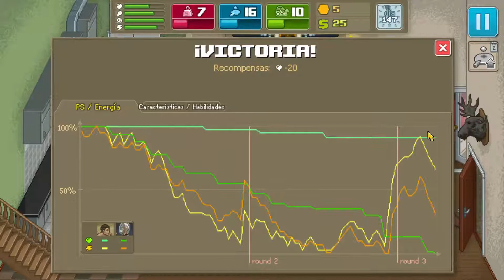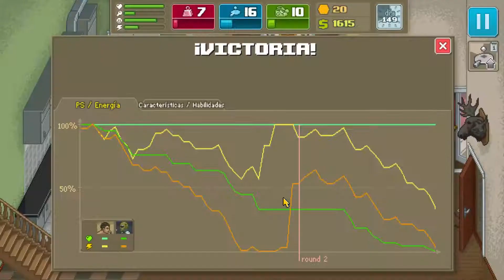Punch Club Gameplay Español #16 - Norris vs Bruce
Hoy les traigo un nuevo juego recientemente salido que tiene elementos de estrategia y de rol, pero, principalmente es muy divertido.